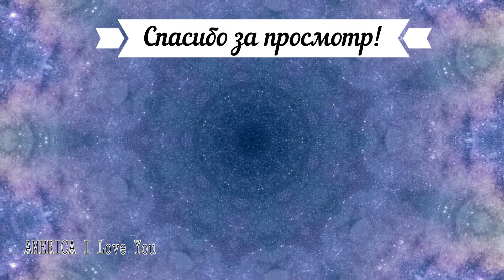WALKING TOUR Jurmala LATVIA/ Jomas STREET/ ВЕЧЕРНИЙ ПРОМЕНАД в Юрмале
Сегодня вы увидите ещё одно видео из моей поездки в Латвию. Вы наверно помните я говорила, что Дэн уехал домой в Аризону, а я оставалась ещё на один месяц в Латвии. Я продолжала отдыхать и встречаться с моими друзьями. В этом видео одна из моих вечерних прогулок в Юрмале, где вечерами люди гуляют не только по берегу моря, но и по очень известной улице Jomas (Йомас). Вот такой вечерний променад предлагаю вам посмотреть.
Улица Йомас – это одна из главных и старейших пешеходных улиц Юрмалы, которая стала полюбившимся местом для прогулок у жителей и гостей Латвии. Она является визитной карточкой курорта и примечательна своей деревянной архитектурой. Её протяженность примерно 1,1 километра и тянется она от железнодорожной станции Майори до глобуса Юрмалы. Именно на Йомас сконцентрированы магазины, рестораны и кафе... и предлагаемое ими меню является удивительно разнообразным. Считается, если вы приехали в Юрмалу, то прогуляйтесь по Jomas – и себя покажите и на других посмотрите!

Today you will see another video from my trip to Latvia. You probably remember I said that Dan went home to Arizona, and I stayed one more month in Latvia. I  continued to relax and meet with my friends. In this video, one of my evening walks in Jurmala, where in the evenings people walk not only along the seashore, but also along the very famous Jomas street (Jomas). Here is an evening promenade I suggest you see.
Jomas Street is one of the main and oldest pedestrian streets in Jurmala, which has become a favorite place for walking among residents and visitors of Latvia. It is the visiting card of the resort and is notable for its wooden architecture. Its length is about 1.1 kilometers and it stretches from the Majori railway station to the globe of Jurmala. There are lots of shops, restaurants and cafes here ... and the menu they offer is surprisingly diverse. People said if you come to Jurmala, then take a walk along Jomas - show yourself and look at others!
Happy viewing!

Ссылки:
?sub_confirmation=1